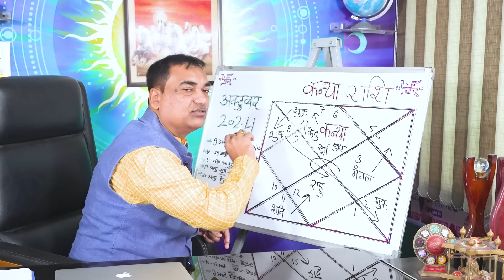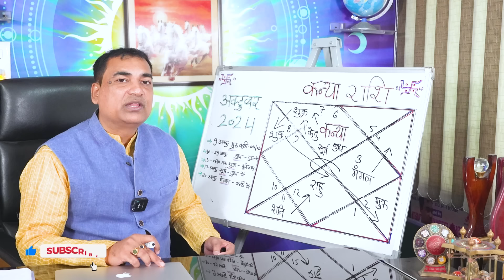छोटा बदलाव बड़ी कामयाबी - कन्या (Kanya) Virgo राशि जानिए आपकी राशि पर विशेष शुभ प्रभाव क्या होगा।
अक्टुबर के महीने में 6 ग्रहों का बड़ा परिवर्तन , आपकी अपनी राशि के लिए विशेष शुभ होगा ।परंतु इसी महीने सूर्य एवं मंगल नीच राशि पर जा रहे है, जिसके प्रभाव से कुछ सावधानी भी रखनी होगी। जानने के लिए वीडियो पूरा ज़रूर देखे कृपया स्किप ना करें।
Dr. Krishna Kant Chaturvedi
Professional Consultation:

4 👉 शुभ कार्यों का होने वाला है, श्री गणेश उच्च के बुध का सभी 12 रशियों पर प्रभाव सफलता के महाउपाय।